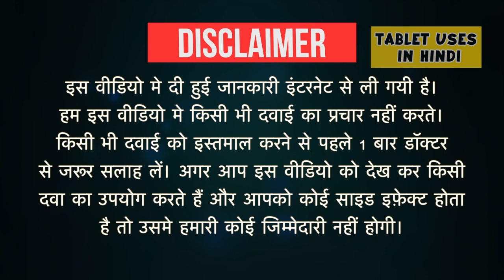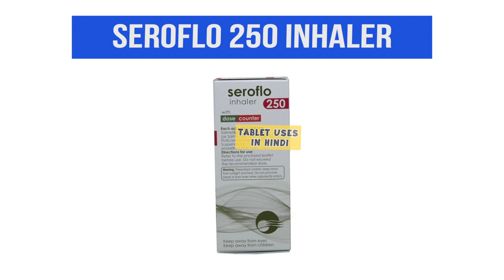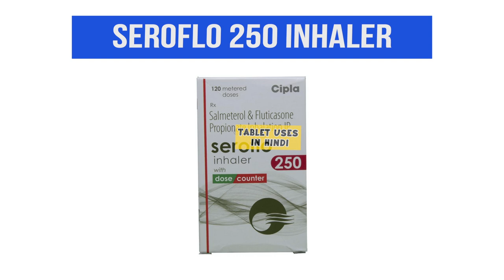Seroflo 250 Inhaler Uses in Hindi | दमा| Side Effects | Dose 💊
Seroflo 250 Inhaler Uses in Hindi | Side Effects | Dosage